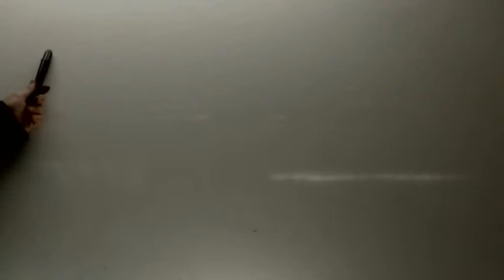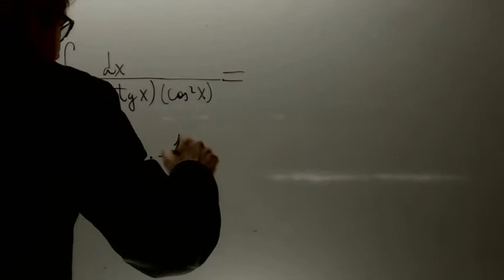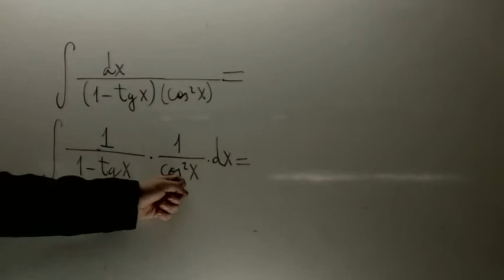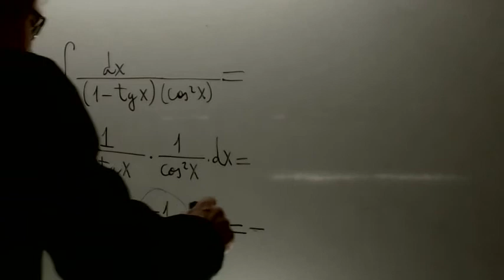Integral cambio de variable 05 Matematicas 2 Bachillerato Academia Usero Estepona